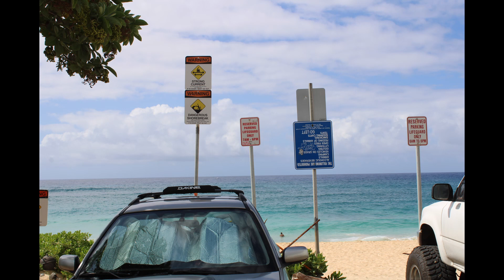Sandy Beach Park 5-24-21 East Shore Oahu, Hawaii